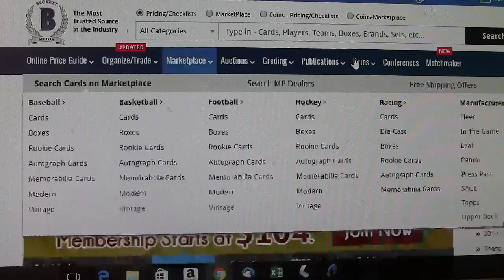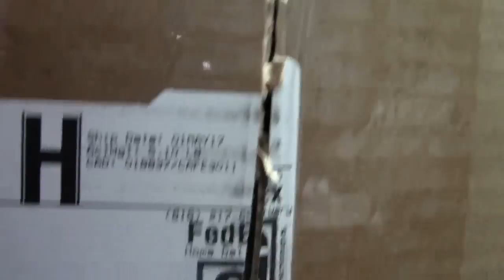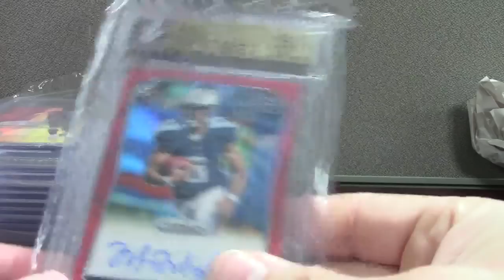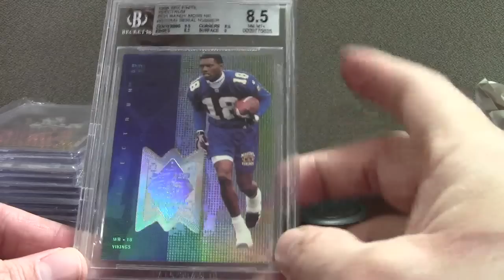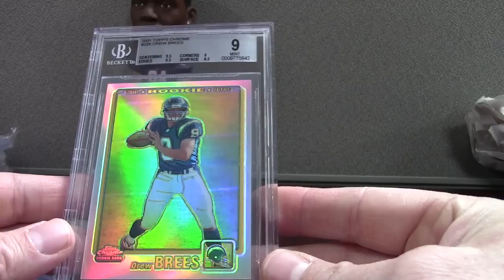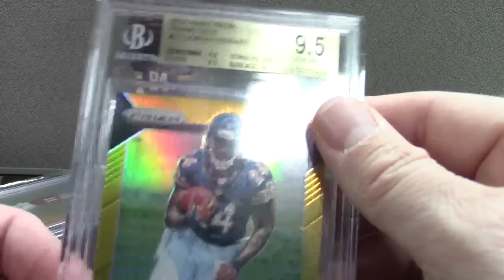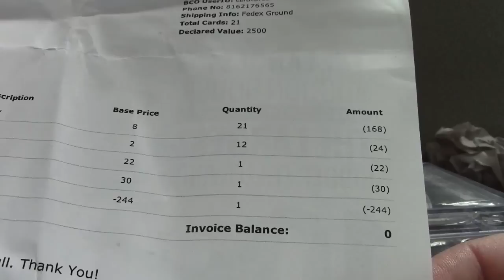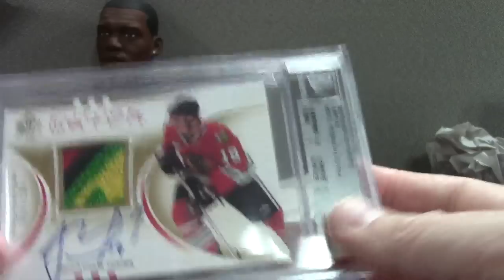Channel Update & Long Delayed BGS Order Returns